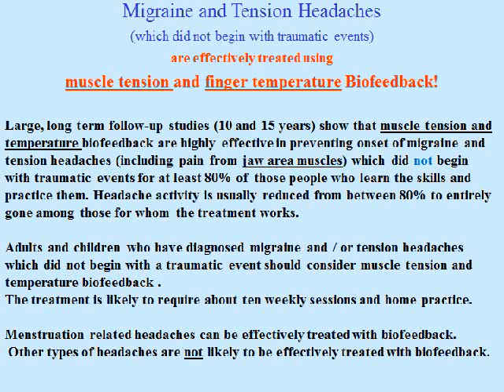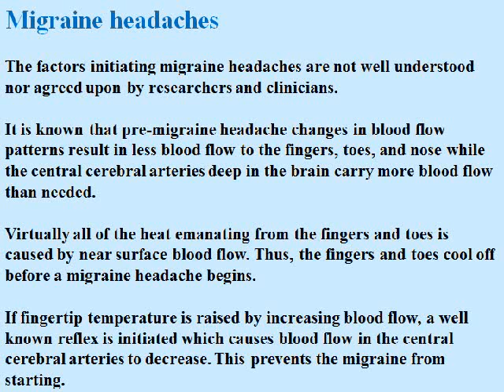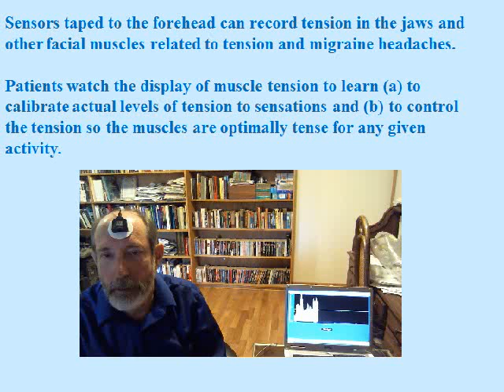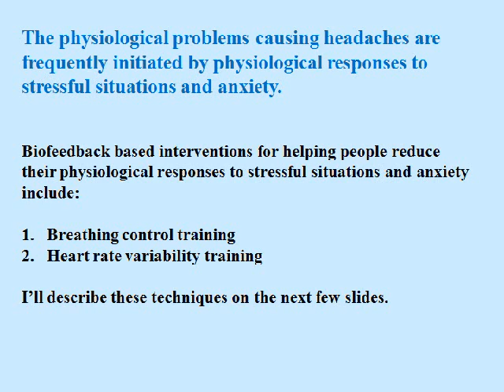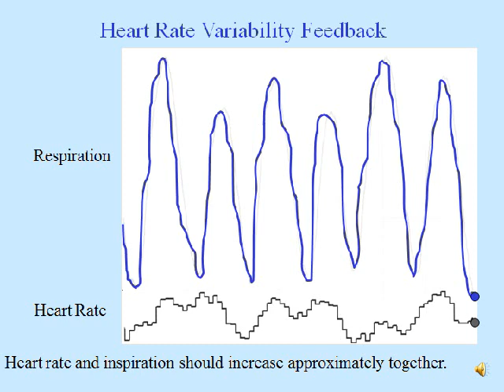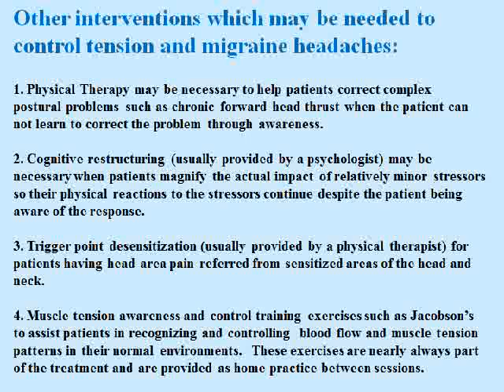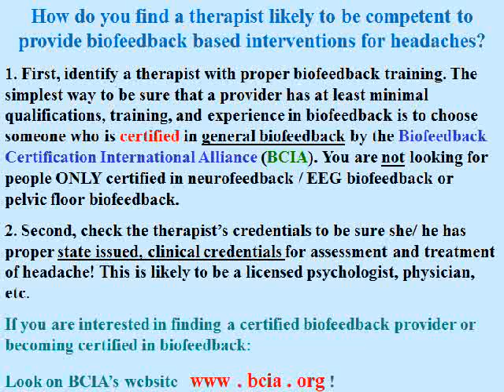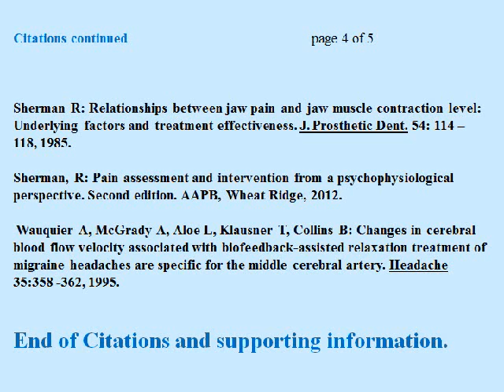migraine & tension headache treatment with biofeedback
migraine and tension headache treatment with biofeedback